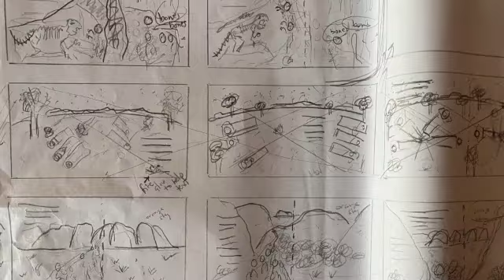Mark Greenwood and Frané Lessac Discuss Our Country: Ancient Wonders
Mark Greenwood and Frané Lessac chat about the inspiration and creation of their new picture book that takes readers on a journey across Australia to marvel at our unique geology and geography.